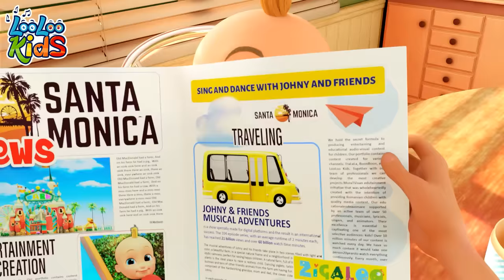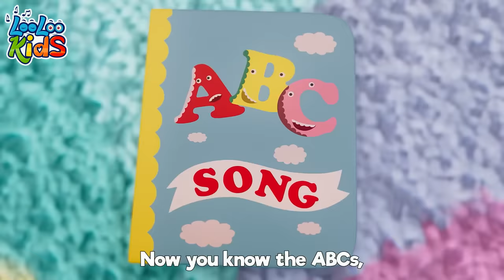Old MacDonald and Johny Johny Yes Papa | more Kids Songs and Children Music Lyrics | LooLoo Kids